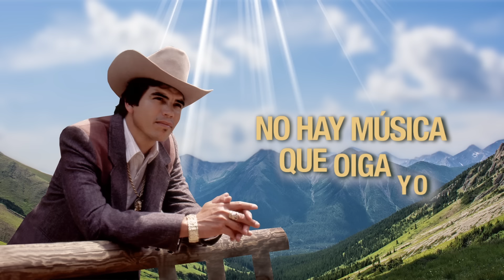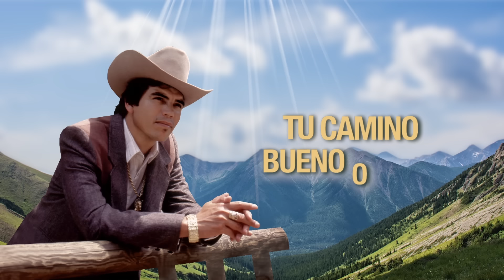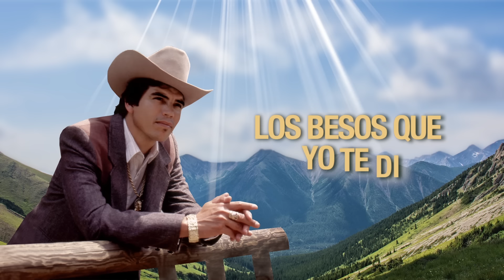Chalino Sánchez – Corazoncito Tirano (Letra Oficial)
Rosalino "Chalino" Sánchez Félix nació en El Guayabo, Sinaloa, México. Fue un cantante y compositor regional mexicano mejor conocido por sus grabaciones de corridos. Desde su muerte en 1992, su fama y sus grabaciones han ganado popularidad. Disfruten y canten junto a su tema, "Corazoncito Tirano."

Rosalino "Chalino" Sánchez Felix was born in El Guayabo, Sinaloa, Mexico.  He was a Regional Mexican singer and songwriter best known for his corrido recordings. Since his death in 1992, his fame and recordings have grown in popularity. Sing a long to his popular track "Corazoncito Tirano."